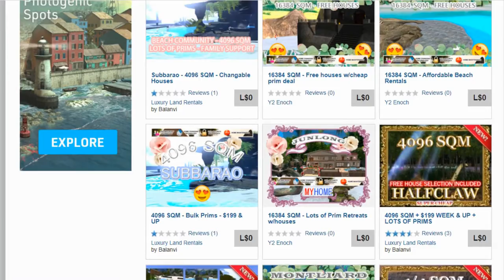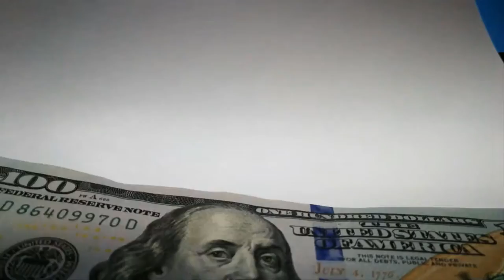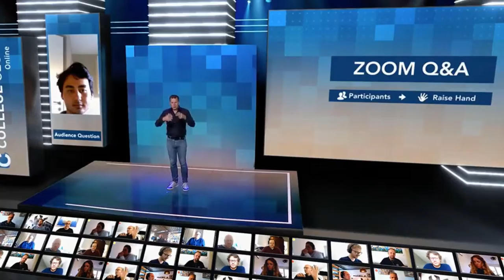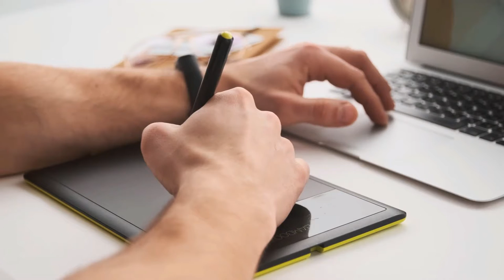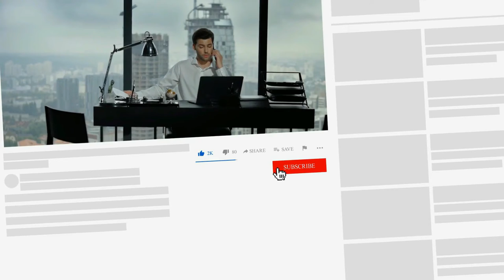Investors Are Buying Metaverse Land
In this video we take a look at the benefits of buying land in the metaverse.  The business goal is to collect up premium metaverse real estate, build high value virtual structures, and rent them out for profit. Although the metaverse represents a huge opportunity for investors, there are also problems with investing in virtual land and investors should be wary.